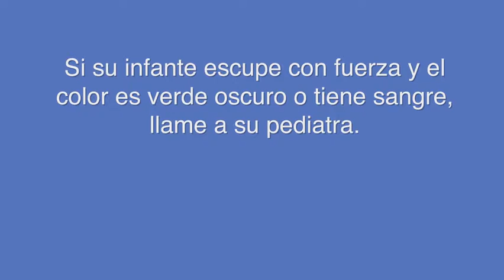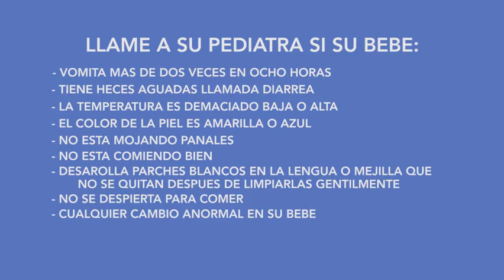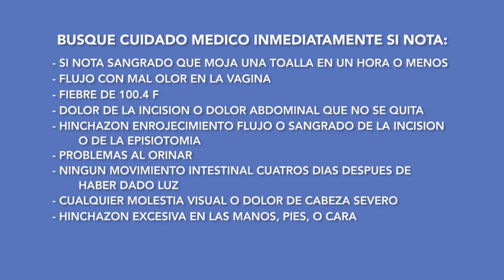Well Baby Discharge - Going Home - Boy (Spanish)